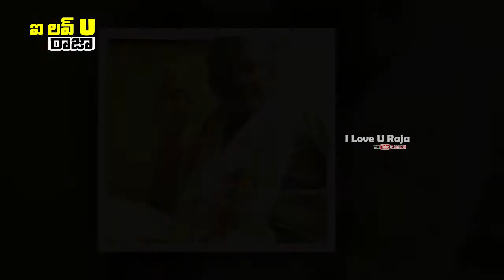Tanikella Bharani Give Apolgies | అందుకు క్షమాపణలు చెబుతున్నా: తనికెళ్ల భరణి | I Love U Raja Channel